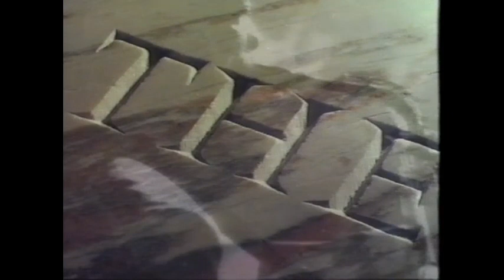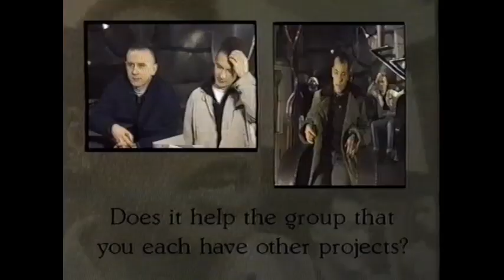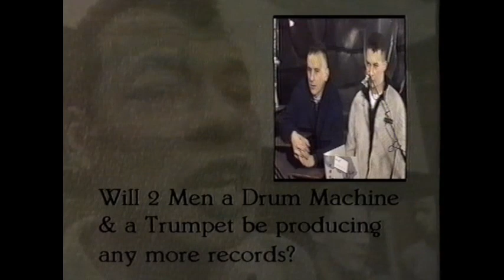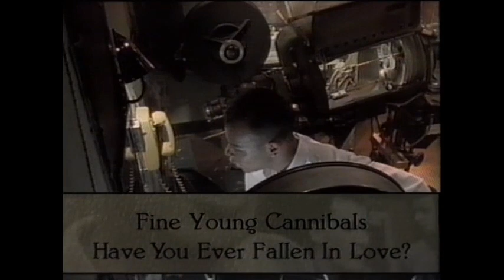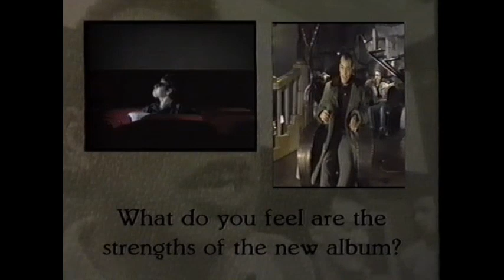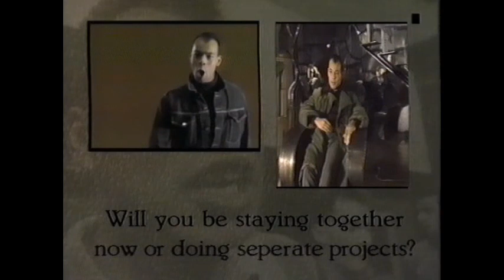Music Special: The Fine Young Cannibals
Recorded off Thames TV in 1989, Roland Gift talks about the band and his acting career.